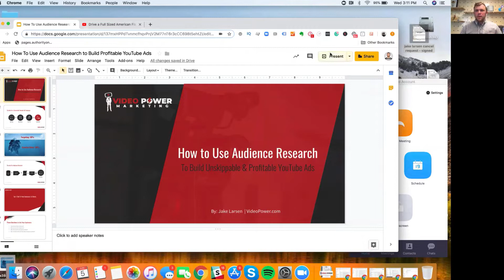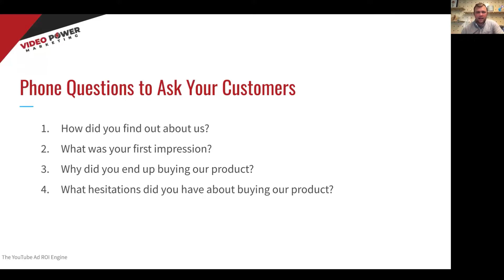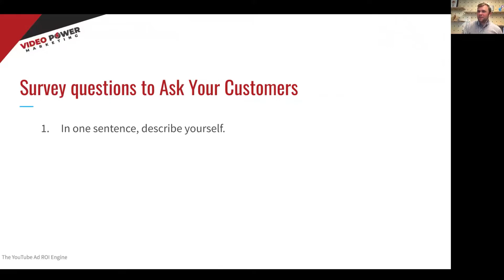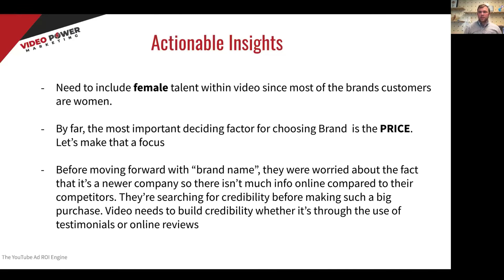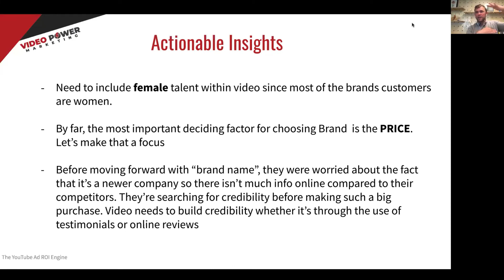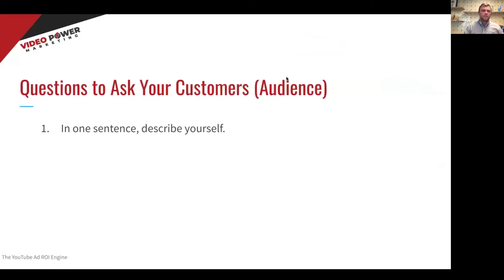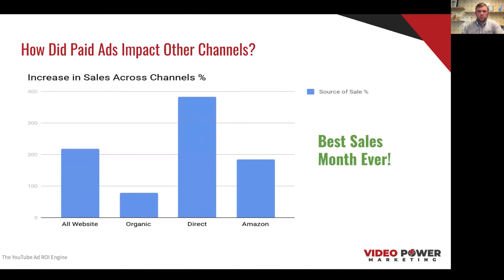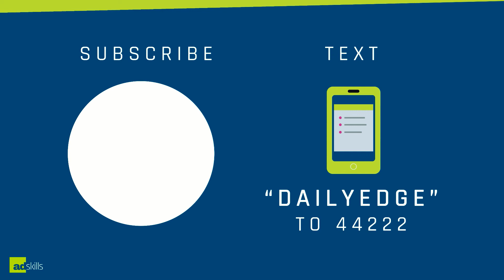AdSkills | Create High Converting YouTube Ads Using Research With Jake Larsen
Crafting high converting YouTube ads is an art that Jake Larsen from Video Power knows better than just about anyone on Earth.

He's managed more then $15,000,000 in YouTube ad spend and the reason his campaigns are so effective is because of the customer research process he uses.

In this video, AdSkills teacher John Belcher talks with Jake about how he conducts market research to build unskippable, highly profitable YouTube ads.

For more information and support with paid traffic and tracking, make sure to check out AdSkills.

We've helped more than 11,000 marketing professionals create results with paid traffic and we'd love to do the same for you.